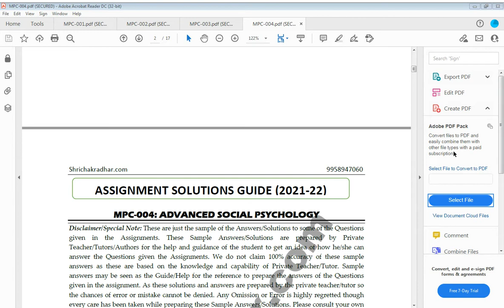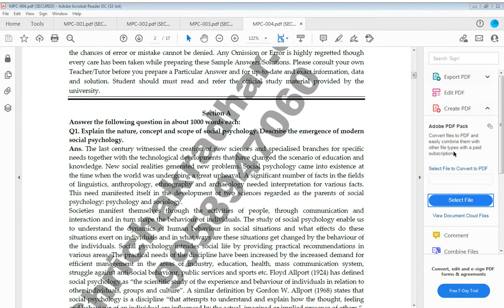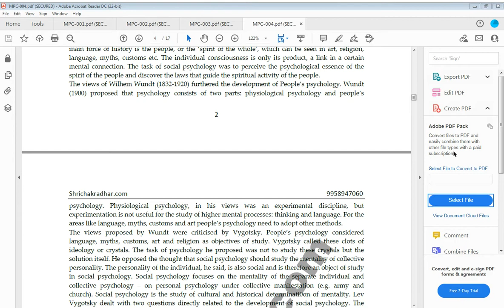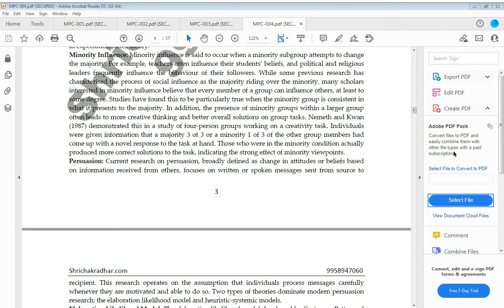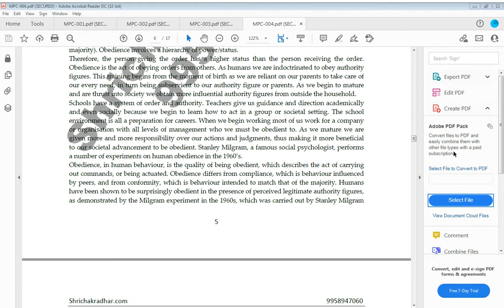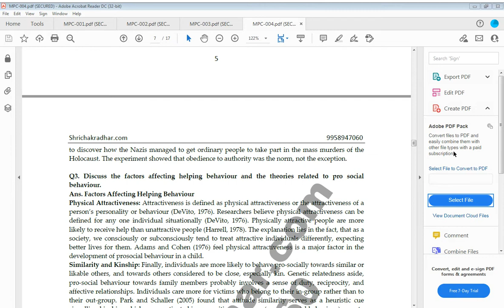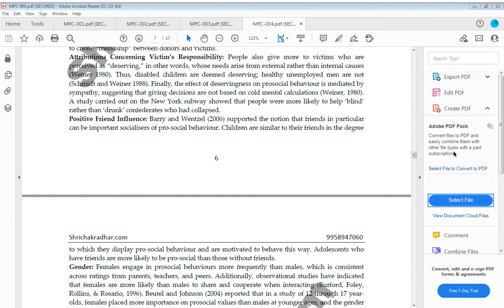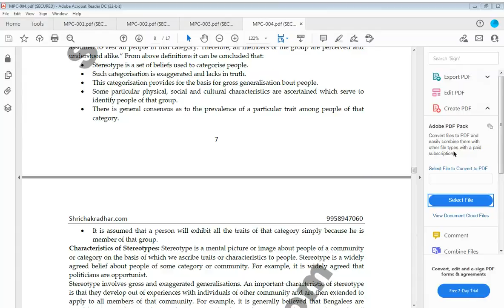IGNOU MPC 4 SOLVED ASSIGNMENT 2021-22 Advanced Social Psychology IGNOU SOLVED ASSIGNMENT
Are you looking for best quality assignment in English? We created IGNOU MPC-4 assignment for your help and convenience. Here is the perfect assignment is available for you in a descriptive way for better understanding about the study of public administration.  It is very important for you all understand the nature of public administration as an academic discipline. In order to get a hold of any discipline’s epistemological strength, it should be seen through its various perspective or approaches.

All those learners from IGNOU who are in search for the courses of IGNOU MPC-4 study material in English, so you are at right place. Learners can buy assignment from this portal. IGNOU MPC-4 is now available on this page for all the MPC-4 Students.

You can download this solved assignment in PDF Form instantly @19rs only from our website shrichakradhar.com. We also provide IGNOU Study Materials, IGNOU Help Books, IGNOU Solved Assignments, IGNOU Projects Synopsis Reports, IGNOU Solved Guess Papers, IGNOU Previous Years Solved Question Papers & Many More for your guaranteed success in IGNOU Exams….Visit Shrichakradhar.com or you can whatsapp us at 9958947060.